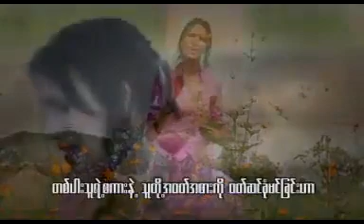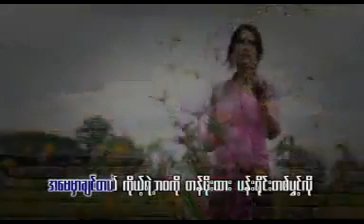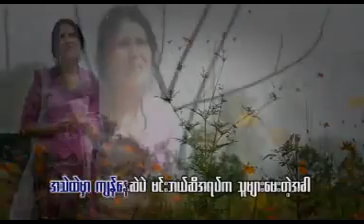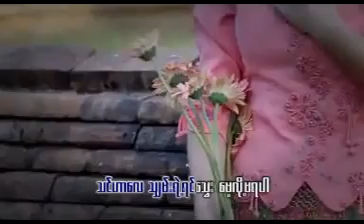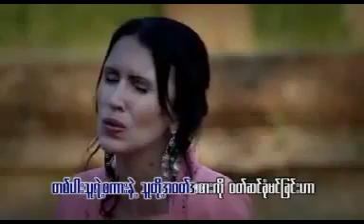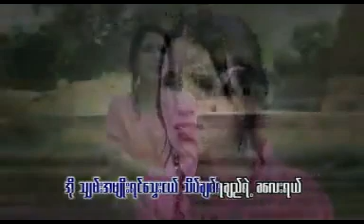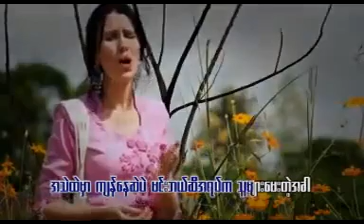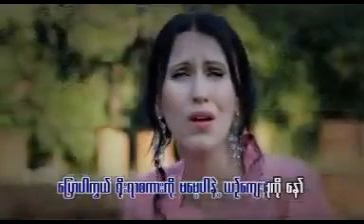a chit sone yin thwey nge- nann mwey ngyin